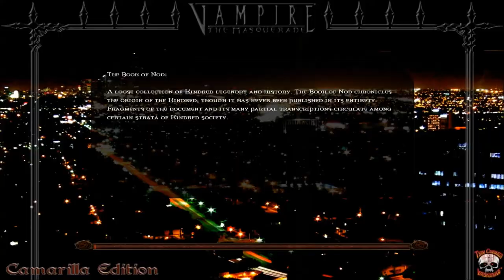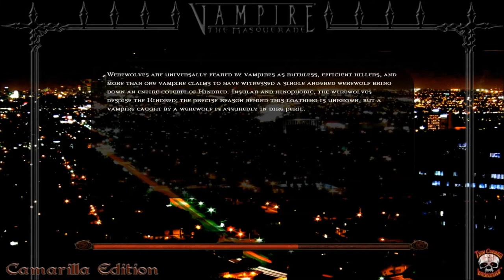Toreador Nights | Vampire The Masquerade Bloodlines | Part 22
Another one of the heavily-unedited parts (apologies again for that but hey, what can you do when the software is a total jerk?)

Shoopers-